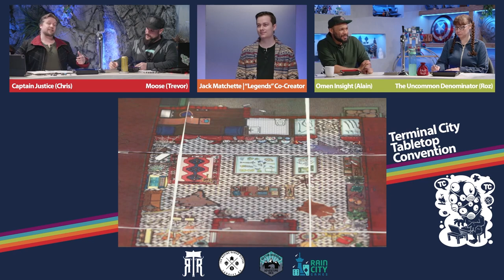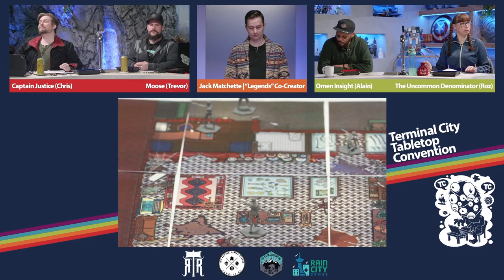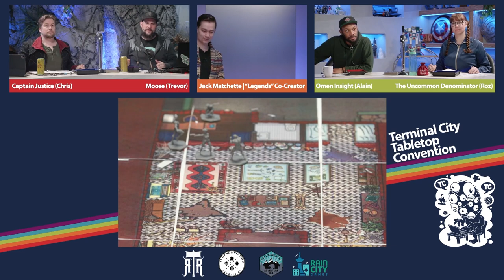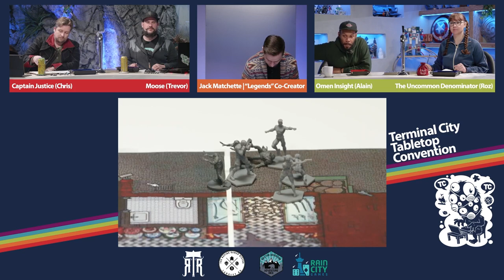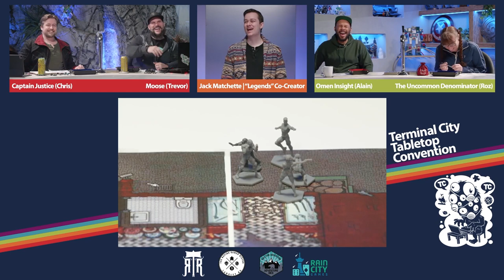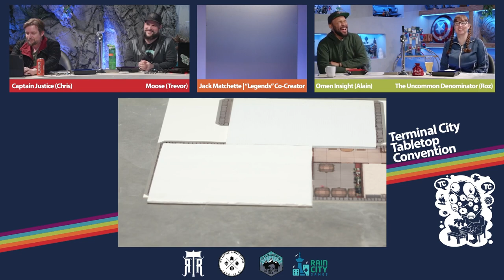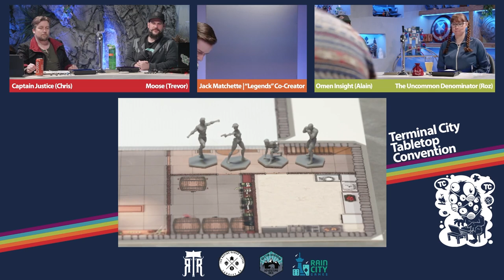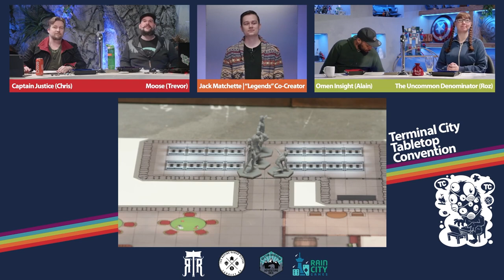Legends: The Superhero RPG | One Shot Or Not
We could not have been more stoked to play the brand new Superhero TTRPG "Legends" from our pals at Match Play Games as a part of the incredible Terminal City Table Top Convention!

Legends is a new TTRPG created by the father-son duo of Jack and Chad Matchette from Match Play Games, and believe us, it is an absolute blast, as we had a seriously smashing time playing it, and absolutely want to run another full Legends campaign someday soon!

We played Legends as a part of the amazing Terminal City Tabeltop Convention, a lovely event put on by some very nice folks from our hometown of Vancouver, B.C. This year's event was entirely digital, but they'll hopefully be hosting an in-person event next year (We'll be there if so!) so check out their website if you're a fellow Vancouverite, or check out their Twitch if you just love great folks playing fun games.

Huge shout out to our pal Jack Machette For DMing!

Featuring:
Alain Williams as Omen Oversight
Chris Livingston as Captain Justice
Roz Young as The UnCommon Denominator (GREAT NAME BTW ROZ)
Trevor Gemma as Moose